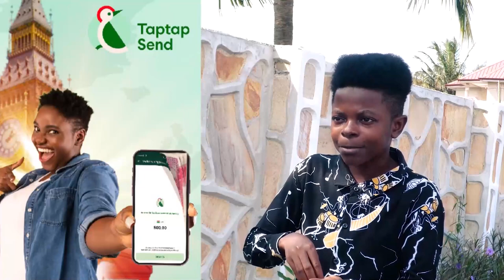Eiii Kasoa : Soldier Sh0t dɛad infront of a Police Station over land dispute